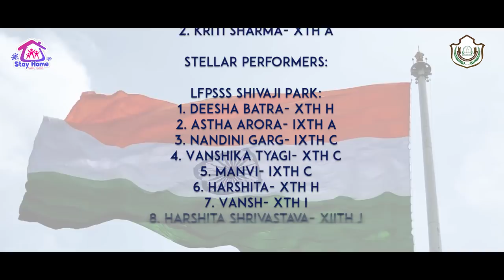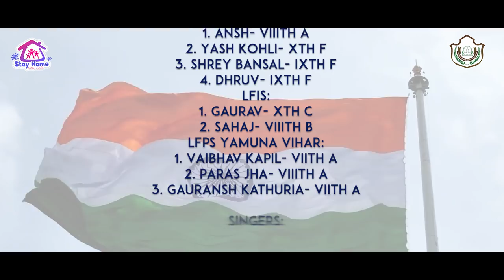MERA NAAM HAI INDIA (Official Video song)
PRODUCER & DIRECTOR :- MR. ROHIT DUA
VIDEO EDITOR:- MR. DIWAKER ARYA
MUSIC DIRECTOR :- Mr. AMEEN KHAN
Mellifluous Singer:
Dr. Deepali Bhalla, ASHA SAXENA, ARCHANA ASTHANA, ANJALI KHANEJA, RADHIKA OBEROI, VINITA KOHLI, AMEEN KHAN

Melodious Musicians:
1. Ms. Asha Saxena
2. Mr. Aameen Khan
3. Ms. Archana Saxena
4. Ms. Anjali Khaneja
5. Ms. Vineeta Kohli
6. Ms. Radhika Bhatia

Frontline Teachers:

LFPSSS Shivaji Park:
1. Ms. Rakhi Jha
2. Ms. Bhawna Thakur
3. Ms. Ashu Malhotra
4. Ms. Monika Arora
5. Ms. Nishu Khanna
6. Ms. Nisha Kiran
7. Ms. Parul Malhotra
8. Ms. Meghna Tyagi
9. Ms. Nutan Aggarwal
10. Ms. Rashi
11. Ms. Vishu
12. Ms. Neha Rawat
LFIS:
1. Ms. Srishti Rana
2. Ms. Cheshtha Nayyar
3. Ms. Shruti Pandey
4. Ms. Mahak Verma
5. Ms. Neha Bisht
6. Ms. Akansha Singh
LFPS Yamuna Vihar:
1. Ms. Preeti Sharma
2. Ms. Neha Jain
3. Ms. Neha Bhardwaj
4. Ms. Akansha
5. Ms. Shivani Arora
6. Ms. Radhika Maheshwari

Western Dance Students:

LFPSSS Shivaji Park:
1. Astha Arora- IXth A
2. Deesha Batra- Xth H
3. Gauri Tripathi- Xth H
4. Vaishnavi- IXth F
LFIS:
1. Mayank Sharma- IXth A
2. Devansh Bhatia- Xth A
3. Pranjal- IXth A
4. Lavya- IXth B
LFPS Yamuna Vihar:
1. Priyanshi Rathi- VII B
2. Lavanya - VIth A
3. Vanshika Sati - Vth C
4. Anshika Tyagi- VIIIth C

Classical Dance Students:

LFPSSS Shivaji Park:
1. Vandita- VIIIth A
2. Linnet- VIIIth C
3. Namya- IXth C
4. Tithi- IXth D
5. Bhoomika Saxena- IXth H
6. Lakshita- IXth F
LFIS:
1. Sonal Chaudhary- IXth A
2. Kriti Sharma- Xth A

Stellar Performers:

LFPSSS Shivaji Park:
1. Deesha Batra- Xth H
2. Astha Arora- IXth A
3. Nandini Garg- IXth C
4. Vanshika Tyagi- Xth C
5. Manvi- IXth C
6. Harshita- Xth H
7. Vansh- Xth I
8. Harshita Shrivastava- XIIth J
9. Krisha- IXth F
10. Anushka- IXth H
11. Nishant- IXth H
12.  Poorva- Xth H
13. Samarth Malhotra-VIth A
14. Samrat- VIth A
LFIS:
1. Shubhangi- Xth A
2. Mahi Singhal- VIIIth B
3. Tehreem - VIIIth B
4. Anushka Sharma- VIIIth A
5. Krishna Kumar- VIIIth A
6. Yashika Sharma- VIth A
7. Pratishtha- Xth A
8. Jiya Goyal- Xth A
9. Lavya- IXth B
LFPS Yamuna Vihar:
1. Drishti Kaushik- VIIth C
2. Vrishti Goel- VII C
3. Himanshi- VIIIth A
4. Angika Mayank- VIIth B
5. Vaishnavi Sharma- VIIIth B

Orchestra:

LFPSSS Shivaji Park:
1. Ansh- VIIIth A
2. Yash Kohli- Xth F
3. Shrey Bansal- IXth F
4. Dhruv- IXth F
LFIS:
1. Gaurav- Xth C
2. Sahaj- VIIIth B
LFPS Yamuna Vihar:
1. Vaibhav Kapil- VIIth A
2. Paras Jha- VIIIth A
3. Gauransh Kathuria- VIIth A

Singers:

LFPSSS Shivaji Park:
1. Anushka Jain- IXth H
2. Krisha- IXth F
3. Nandini Garg- IXth C
4. Vasu- Xth I
LFIS:
1. Abhinav Birla-  Xth A